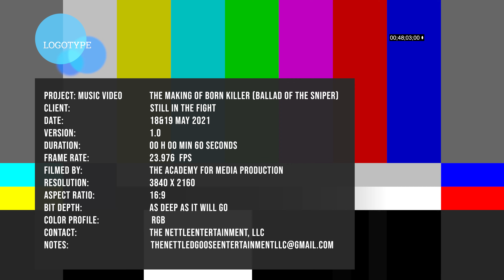STILL IN THE FIGHT MAKING VIDEO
This video was part of the non-usable material from the video shoot we did at The Academy For Media Production in McSherrystown, PA. I put this together as a fun promotional deal to help promote our album that was about to be released. I used the good stuff that was shot to make the Official video for Still In The Fight called "Born Killer." to see the actual video.